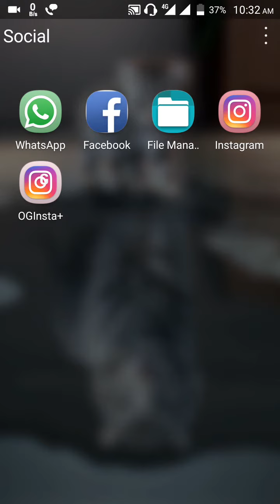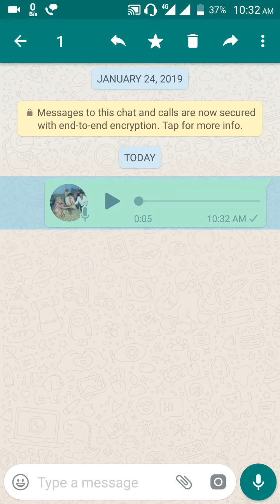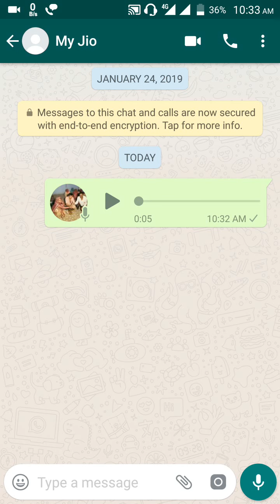Whatsapp New Trick 2019 | ऐसी सेटिंग कोई नहीं जानता | Android Trick 2019 in Hindi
hello Friends, aaj is Video main me aapko ek ei trick batane Wala hu jise use Kar ke Aap log Apni girlfriend, friends ke WhatsApp audio messages ko Text me convert Kar k easily Read Kar sakte ho to i hope guys aap logo ko e video pasand aayi hogi, agar e video aapke liye usefull hui to please like kijiye, apne friends ke sath share kijiye or kuch sujhav dena ho to comment kar ke jarur bataye. or future me aise hi intresting videos dekhne ke liye channel ko subscribe kar ke notifcation bell ko press kijiye jise ki future me aane wali sabhi usefull videos aap sabse pehle dekh sake,Thank You.

Related :-

whatsapp trick
whatsapp new update
whatsapp setting
status
transcriber
best app 2019
Android